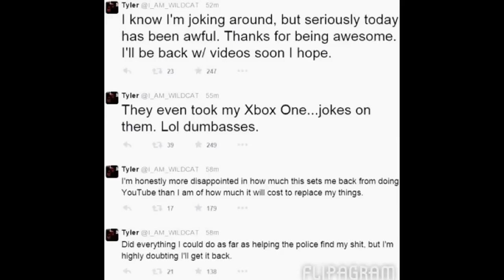I AM WILDCAT Robbed